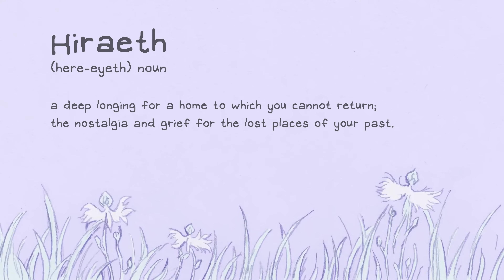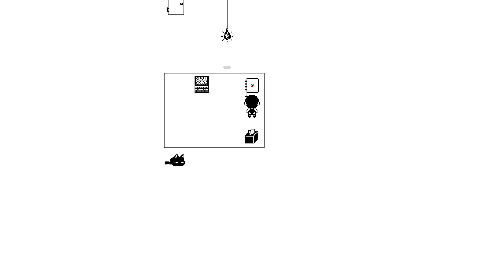OMORI: Full Circle - A Video Essay by Narokath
On December 25th, 2020, OMORI was released to the world after six and a half years in development. It has now been one year since I initially fell in love with the game. In order to celebrate the anniversary and OMORI's physical release on Nintendo Switch and PS4, I would like to tell you a story about myself, how much the game means to me and how both OMORI and UNDERTALE came into my life in a similar way - almost scaringly so.

I started this project back in December 12, 2021, and originally planned to release it on OMORI’s first anniversary on December 25, 2021. However, I was struggling a lot with real-life at the time, so the project had to be put on hold. I picked it up again in February 2022 and, as par for the course, I expanded upon the project and made it more refined than I had initially planned. It’s probably my most personal video yet and so I know it’s definitely not for everyone. After roughly 100 hours, it’s finally complete and I sincerely hope you enjoy the video! Consider this my tribute to OMORI, UNDERTALE, my commentaries and the apartment my family has had for 16 years.

I originally structured the video so that the OMORI chapter came last, but I wanted the video to be more accessible to the ones who exclusively want OMORI content. As a result, the video might be a bit of a mess. The “Full Circle” aspect is more of an interesting observation that’s explained in the chapters ensuing OMORI.

00:00 - Intro
00:45 - Chapter 1: OMORI (no major spoilers)
08:08 - Chapter 2: Entering The Circle
11:12 - Chapter 3: UNDERTALE (visual spoilers)
14:10 - Chapter 4: Déjà vu
15:55 - Credits

Watch the credits (15:55) for a complete list of music used in this video!

Thanks to Emelie Lager for letting me borrow this fantastic camera and lens! Canon EOS 5D Mark III, 2470mm lens.